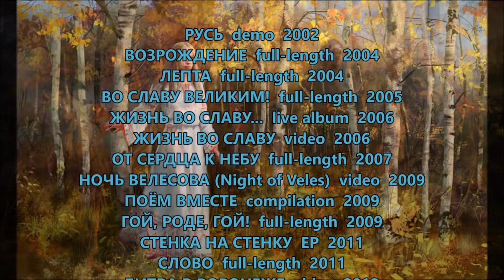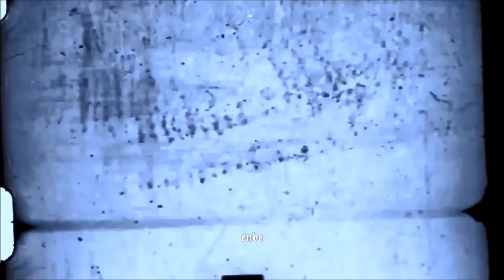ARKONA (Rus) live @ Fosch Fest 2015, Bagnatica (BG) 8 August 2015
Il FOSCH FEST è stato un bellissimo festival nell'area di Bergamo (Bagnatica). Questo video, è UN resoconto di quelle tre belle serate che mi ero fatto durante il 7 - 8 e 9 Agosto del 2015. Una data che segnò come evento l'apparire di bands di culto: ARKONA (Rus)

Molte altre bands purtroppo non sono riuscito a filmare per via del tempo e della batteria.
Sfortunatamente avevo usato una pessima macchina fotografica per girare il video e il risultato audio è lo schifo che sentite. Il video tra l'altro è un mio omaggio FAN per i FAN, così da lasciare un ricordo a chi partecipò a quelle splendide serate.

Buona visione

in Darkness...
+A+